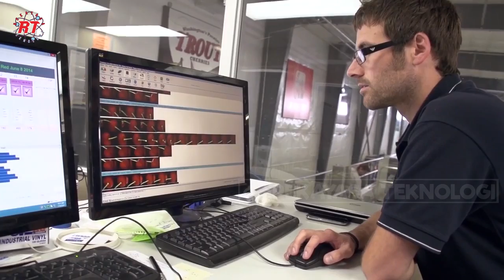PROSES PERTANIAN MODERN BUAH CERI DI AUSTRALIA | CHERRY MODERN AGRICULTURE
Hi, Sahabat Rekayasa Teknologi.
Buah ceri sering kita jumpai dalam varian rasa minuman instan dan dekorasi kue manis seperti kue tar ini. tapi siapa sangka kalau ternyata buah ceri memiliki Beragam manfaat yang dapat kita rasakan apabila rajin dikonsumsi, dari menjaga kebugaran dan kesehatan badan hingga membantu pola diet sehat dalam keseharian. Buah ceri Memiliki struktur dan ukuran yang kecil, buah ceri kaya akan manfaat bagi manusia. Buah ini termasuk keluarga Rosaceae yang mencakup buah persik, plum, dan nektarin. Buah mungil berwarna merah menggoda ini sudah dinikmati sebagai salah satu sajian sehat sejak zaman bangsa Romawi kuno. Golongan buah ceri terbagi atas dua, yakni ceri manis dan ceri asam. Ceri asam mengandung kalori yang lebih rendah daripada ceri manis, namun mengandung vitamin C dan beta karoten yang lebih tinggi.
Menurut standar Dunia, Industri Ceri Australia adalah produk kecil buah ceri tetapi peluang untuk pertumbuhan produksi dan produktivitas ada. Selama bertahun-tahun sejak ceri produksi dimulai Petani Australia telah inventif dan inovatif. Kadang-kadang mereka telah cepat mengambil ide-ide baru, penelitian dan varietas dan di lain waktu mereka telah menjadi pemimpin dunia dalam 'kerajinan' mereka.

Kredit: Big Red Cherries, Chelan Fresh Cherries, TOMRA, Gebbers Farm, Reid Fruits